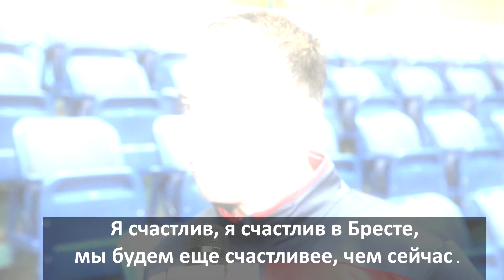Блиц-интервью с Раулем Алонсо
Помощник главного тренера пробовал отвечать даже по-русски.